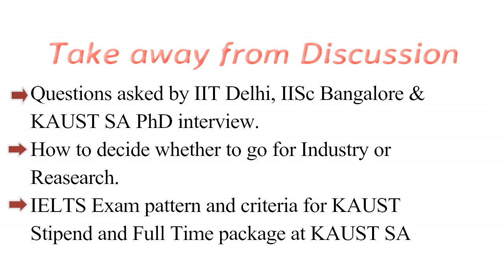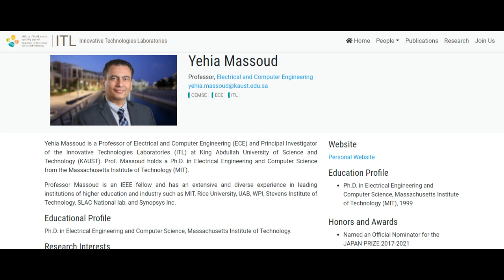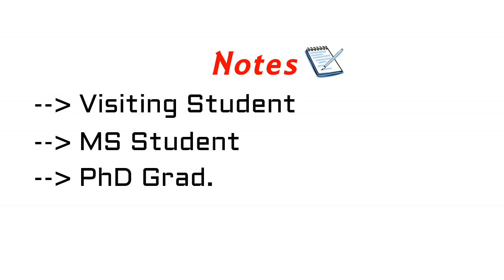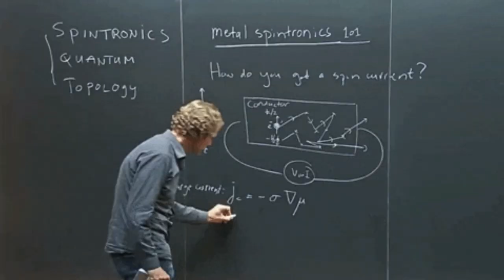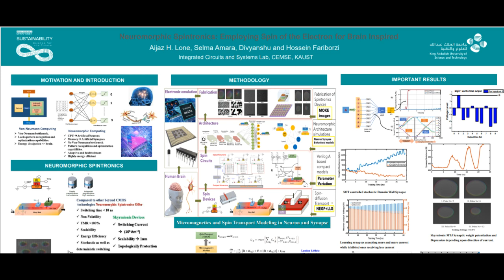How I got KAUST Saudi Arabia after M.Tech VLSI | IELTS | PhD in India vs Abroad | IIT Delhi campus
00:00 Introduction
02:39 Info about KAUST Saudi Arabia
03:51 Interview questions of KAUST SA
06:43 Hostel Life at IIT Mandi
07:51 Interview questions IISc Bangalore
11:32 Why did you chose PhD over Industry?
17:26 Interview questions IIT Delhi
21:37 Spintronics
24:52 Planning to move abroad and IELTS exam
29:26 Publications during M.Tech and at KAUST
32:51 Message for viewers (if you need recommendation)
33:12 How to chose between Industry and Research?
37:50 Vote of Thanks :)

Any query? You can reach to Divyanshu at-